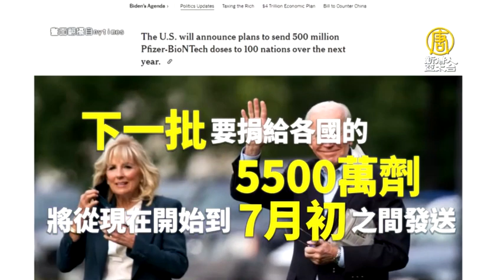拜登傳再買5億劑疫苗供百國 議員籲供台灣更多疫苗｜@ChinaBreakingNewsTV ｜20210610